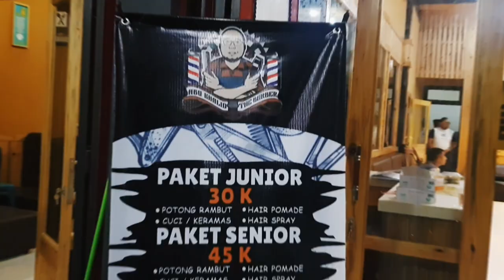BARBER AND COFFEE GAYO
Telah di buka di takengon tepat depan kejaksaan negeri takengon belang kolak 1 barber and coffee shop, rubah style rambutmu  menjadi lebih keren bersama kami.